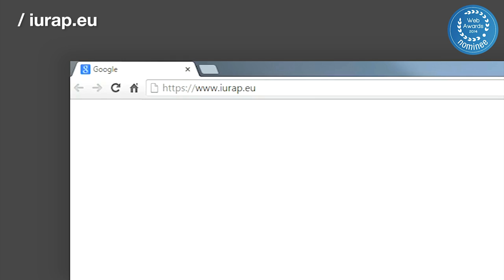Ivory tower leaning towards society : Iurap.eu in Pisa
Headquartered in Pisa, Italy, Iurap.eu has as its core mission to help improve efficacy and efficiency for public administrations and non-profit organisations throughout Europe.

When it came to choosing their online presence, they chose the domain that most efficiently communicates their European scope.

Iurap.eu was nominated in the 2014 EURid .eu Web Awards Laurels Category. We look forward to welcoming YOU among the nominees for the 2015 edition.